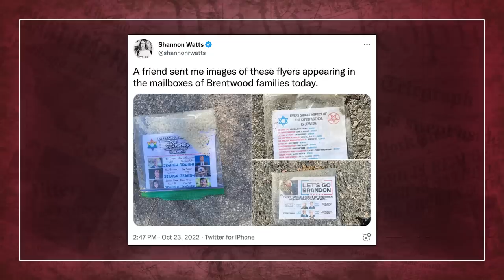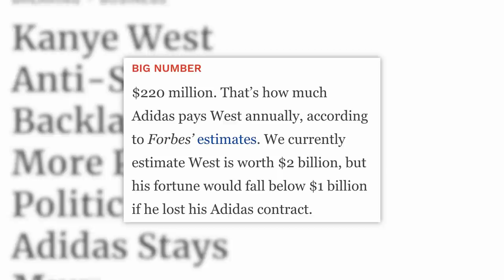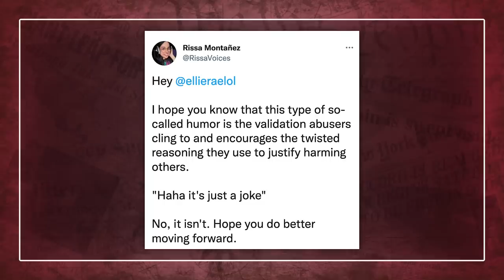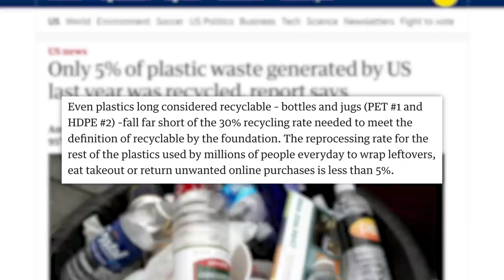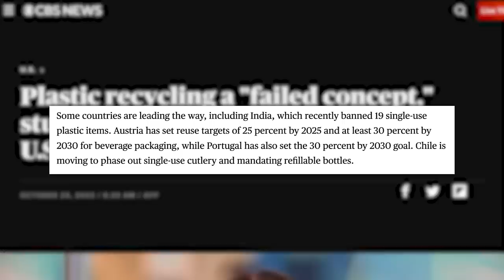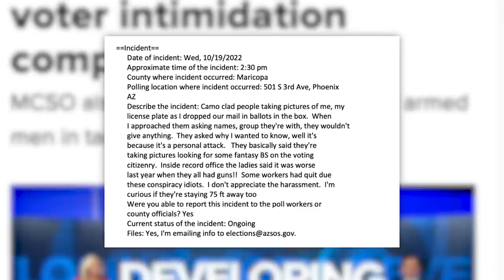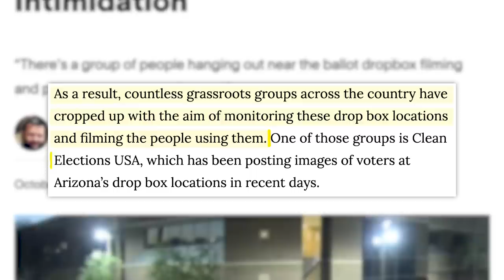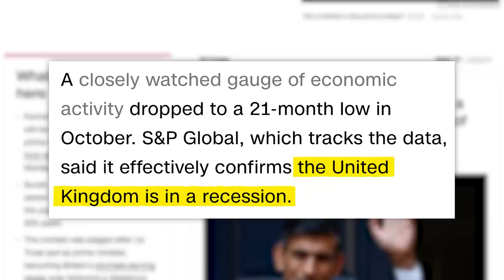It's Worse Than You Thought. Belle Delphine, Kool Kid Kanye, Recycling is BS, Voter Intimidation, &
you'll get up to $10,000 when you transfer your account from another brokerage.

00:00 - Kanye West’s Disgusting Comments Inspire Real-World Stunts
03:53 - Internet Model Faces Backlash over Amouranth Cosplay
05:34 - Sponsored by Public
06:25 - Plastic Recycling Is a “Failed Concept”
09:04 - Armed Voter Intimidation Reported in Arizona
12:08 - Rishi Sunak to Be Next U.K. Prime Minister
✩ TODAY’S STORIES ✩

Study Finds Plastic Recycling is a “Failed Concept,” Only 5% Recycled Last Year:

TikTok Denies Report of Harvesting User Data to Monitor Americans’ Locations:
Art Department: Brian Borst, William Crespo